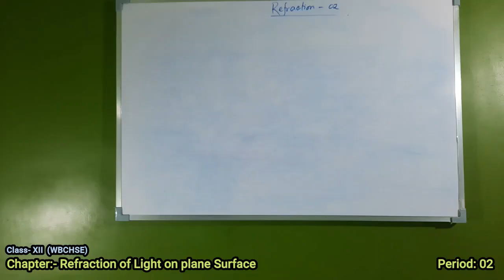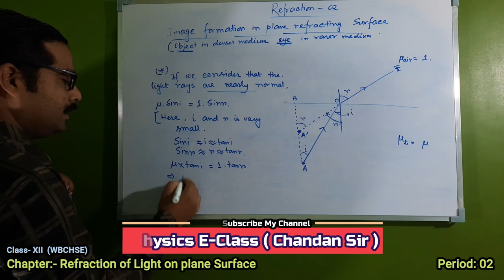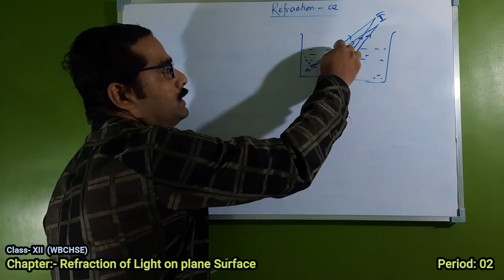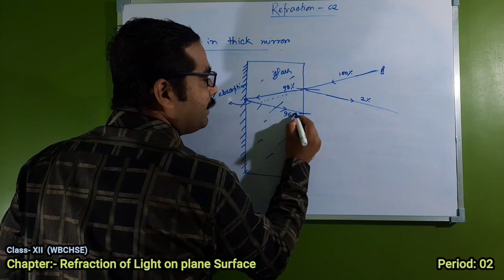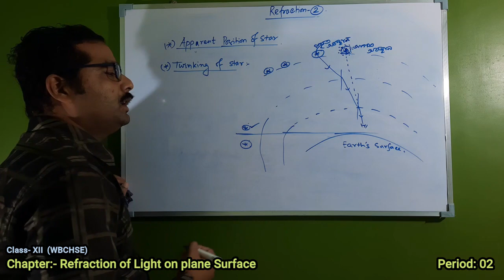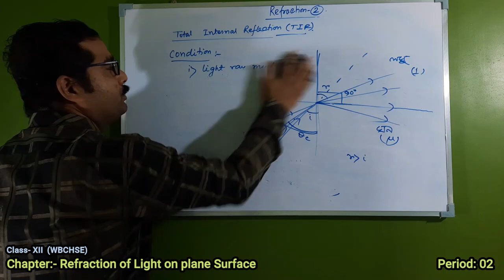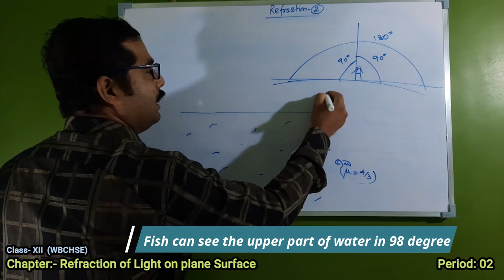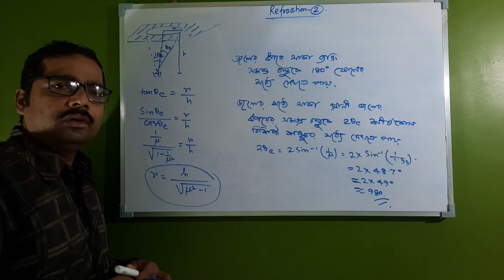Physics: Class-XII ## Refraction of Light on plane Surface #Period-02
Discussion about Refraction of Light on plane Surface
Class-XII
Period-02
Formation of image at plane refracting Surface, Twinkling of Star, Oval shape of Sun, Critical Angle, Total Internal Reflection, Angle of Vision for Fish is 98 degree, Mirage, Brightness of Diamond, Radius of Circular hole for fish, Curved surface of water filled Container.

For more details and MCQ for Competitive Exam like NEET, WBJEE, JENPAUH.